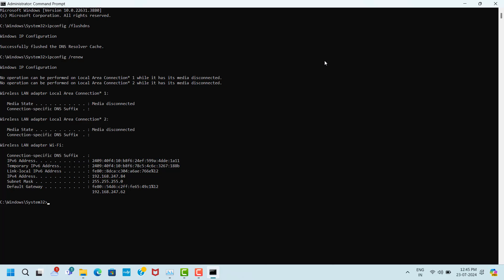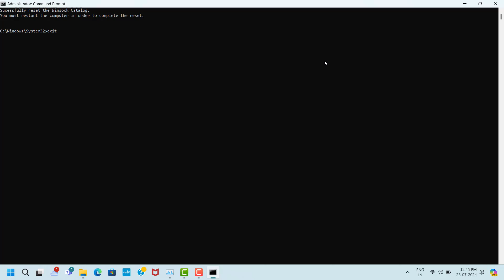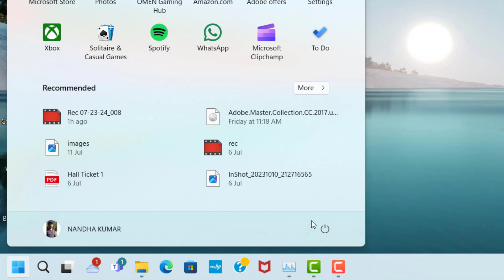F1 Manager 2024 Game Increase Download Speed